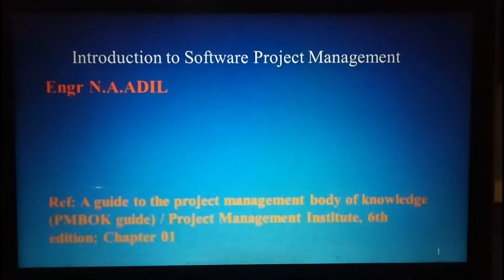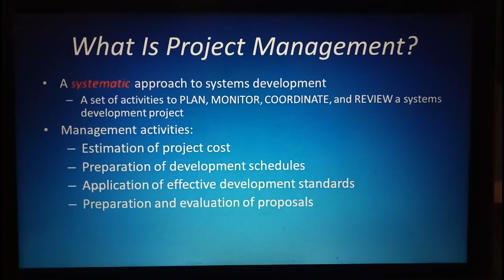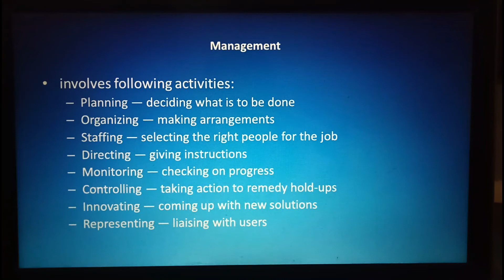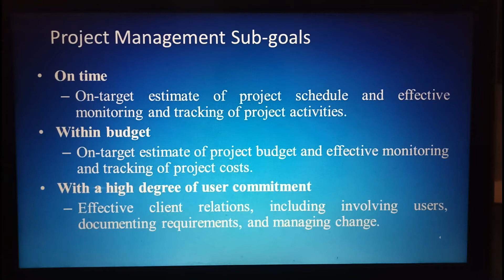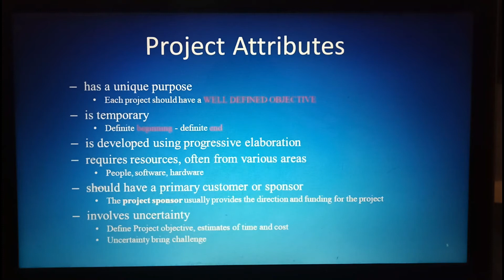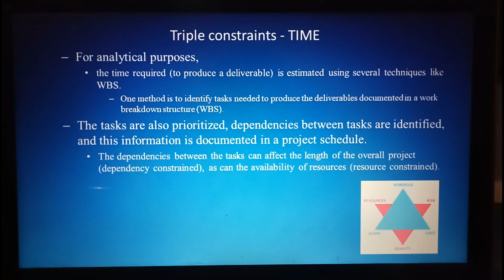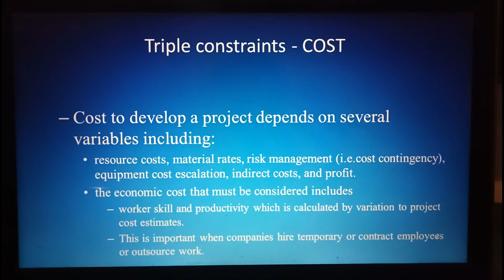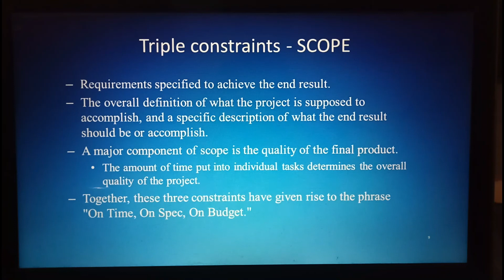Introduction to Software Project Management